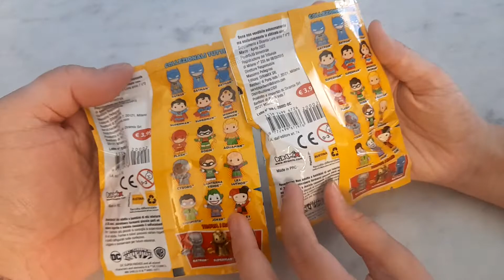Dc Super Heroes topper 3D